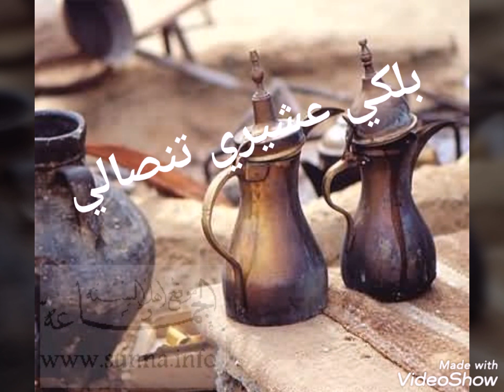مقطع عزف هجيني رائع😍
دحية
هجيني حزين
هجيني
عزف هجيني
دقة هجيني
دقة دحية
لحن حزين
حطي على النار ياجدي
هجيني اردني, هجيني العبابيد, هجيني بدوي, دحية